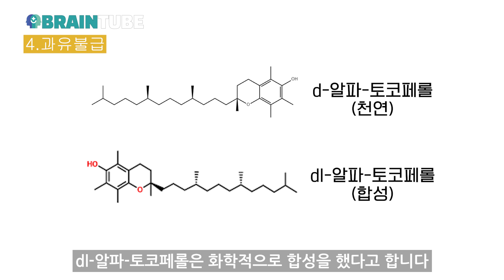신경과 의사가 추천하는 뇌에 좋은 비타민 1편 *** 제발 아무거나 드시지 마세요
뇌에 어떤 음식이 좋은지
어떤 영양제를 먹어야 좋을지 헷갈리시죠?
앞으로 차근차근 알려드릴께요.
뇌 영양제 1탄 입니다. :)